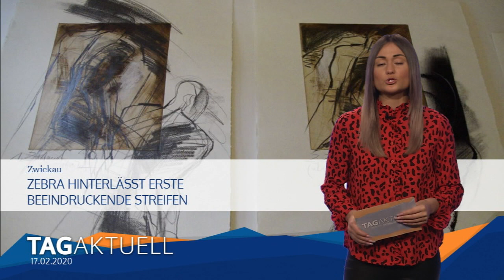Zebra hinterlässt erste beeindruckende Streifen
So wie es in der Malerei mehrere Techniken gibt, ist es auch im Bereich der Grafik.
Einiger Teile dieser stilistischen Mittel bedienten sich die teilnehmenden Künstler am Grafik-Symposium Zebra 7.
Noch sind nicht alle Arbeiten zum Thema Industriekultur gefertigt.
Aber einen Teil der Werke gab es in der Galerie am Domhof schon mal zu bestaunen.